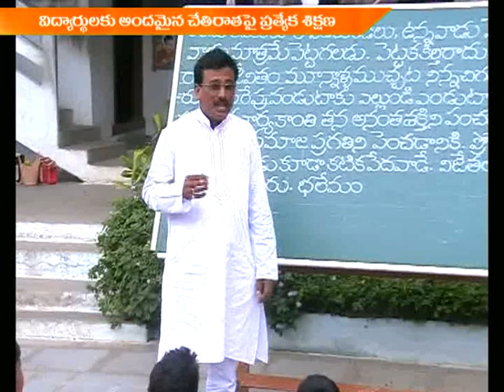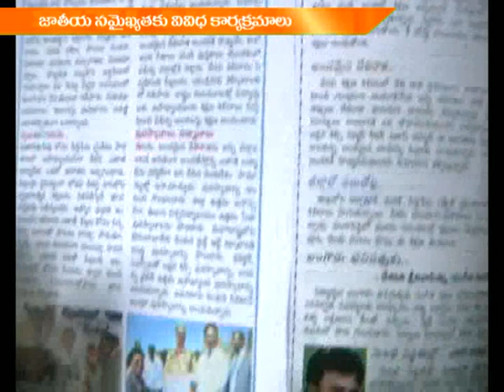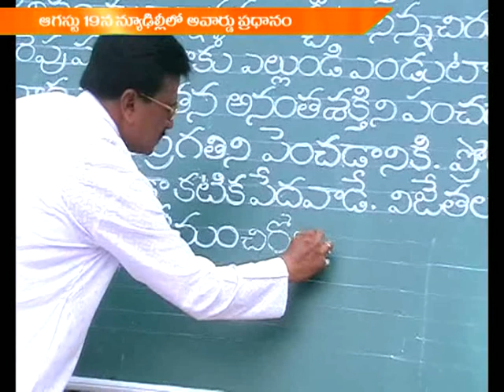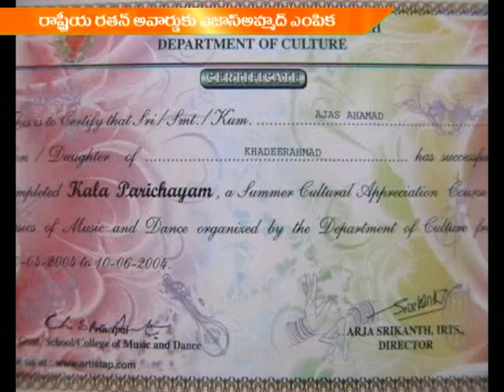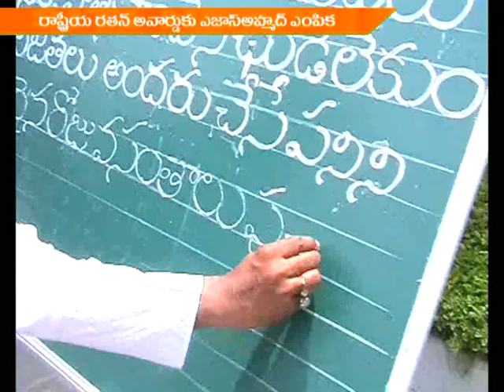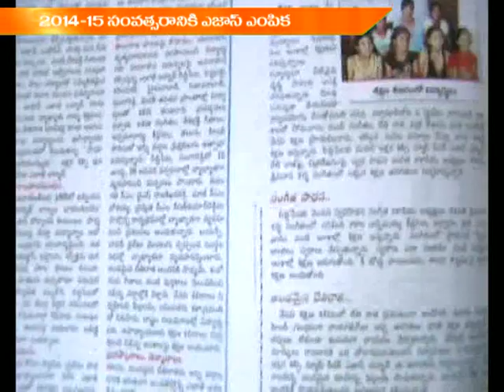Ajaz Ahmed Rashtriya Rathan Award news in SITI news Siddipet